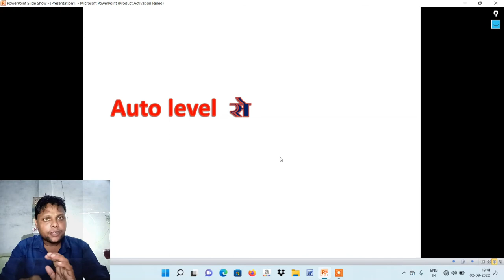Auto Level से Building की ऊंचाई कैसे निकाले, Surveying Work l By Civil Engineer Prashant